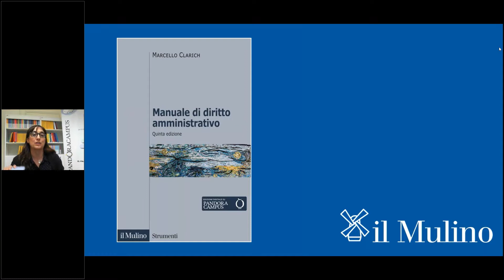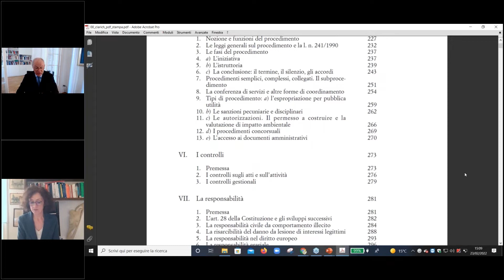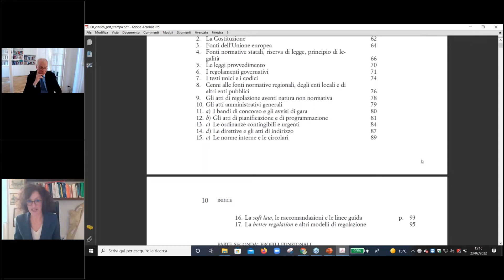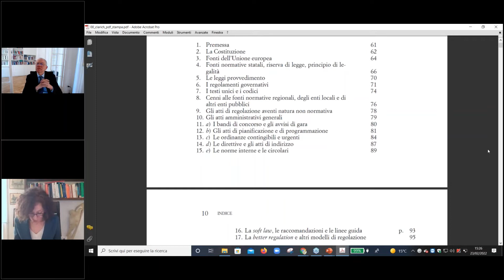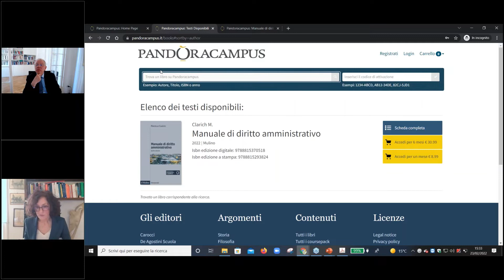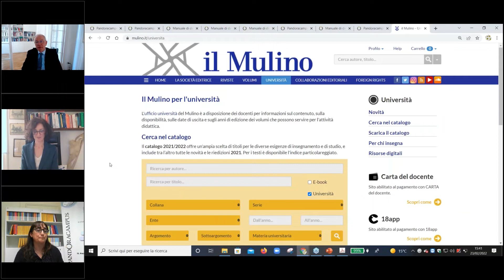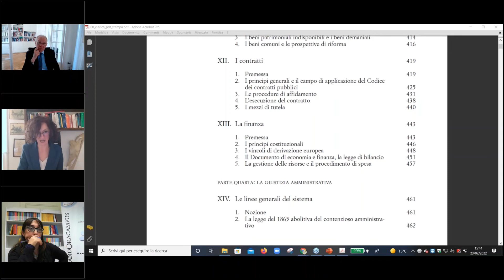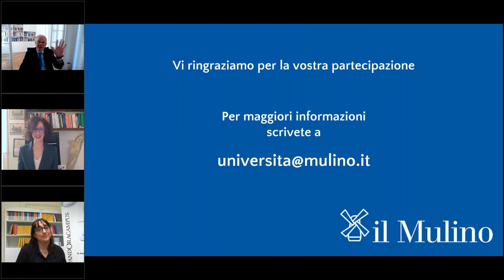Marcello Clarich "Manuale di diritto amministrativo"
Presentazione del volume con l'autore. Dialoga con lui la prof.ssa Nicoletta Rangone.